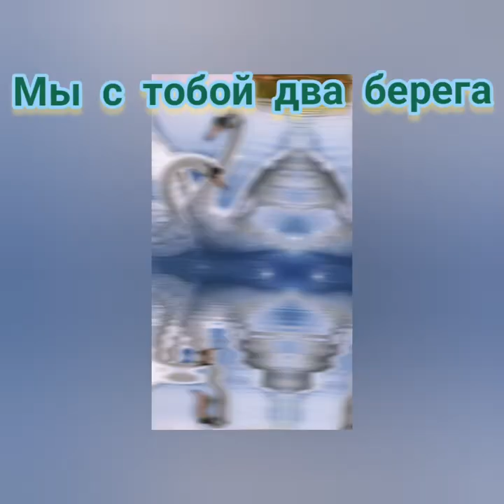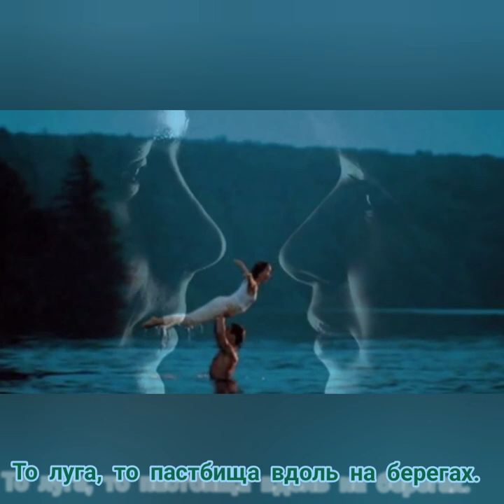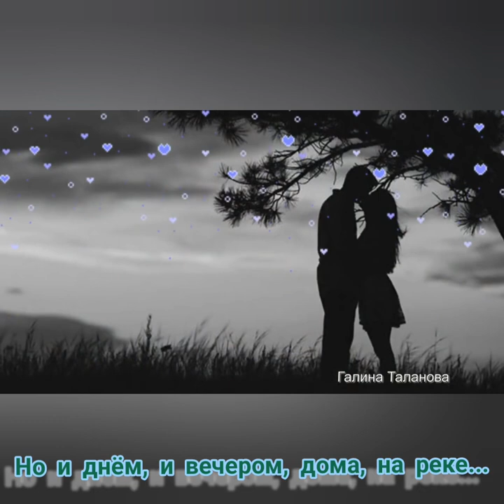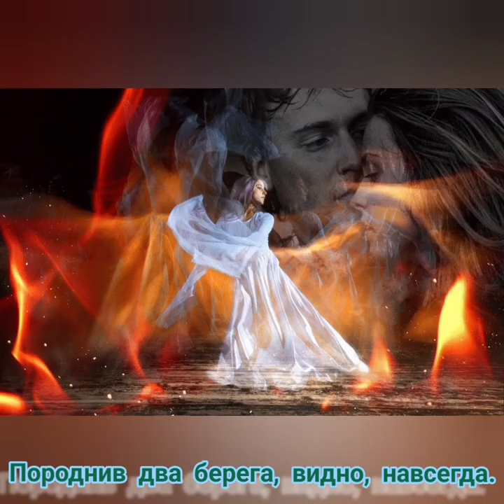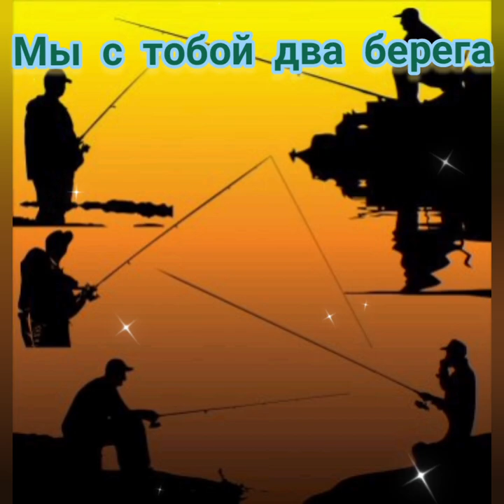Мы с тобой два берега - Музыка Виктора Хоборова, слова Владимира Иванцова.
Demoversia.

Владимир Иванцов
МЫ С ТОБОЙ ДВА БЕРЕГА

Мы с тобой два берега у одной реки:
То довольно рядышком, часто -- далеки.
То круты -- с обрывами, то -- песчаный плёс,
То заросши ивами, то камыш порос.

С лилиями в заводях, соловьи в кустах,
То луга, то пастбища вдоль на берегах.
С хуторами, сёлами -- где уют, покой,
С песнями весёлыми над ночной рекой.

Костерки рыбацкие -- аромат ухи
Тянет соблазнительно ветерком с реки.
И журчит по камушкам, и бежит вода,
Унося печаль-тоску и мои года.

Мы от ближних бережно прячем все грехи.
Но не спрятать чувства нам от чужих людей, -
Мы в глазах завистников -- пара лебедей.

Мы с тобой два берега -- между нами дно
С ямами и мелями -- на двоих одно..
А вода всё катится, а вода бежит.
Берега, в конце концов, мост соединит.

Мы с тобой два берега... Может это сон?
Может лишь во снах своих я в тебя влюблён?
Но и днём, и вечером, дома, на реке...
Постоянно думаю только о тебе.

Мы с тобой два берега... Как тут ни крути, -
Нам судьбой даровано рядышком идти.
Породнив два берега, видно, навсегда.